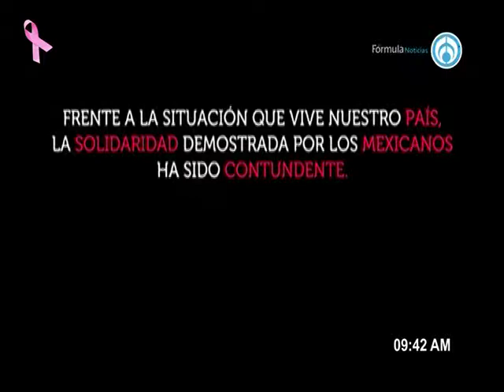Los videos virales de la semana con Fer G. Tamayo 081017